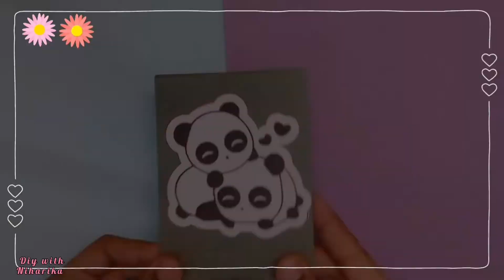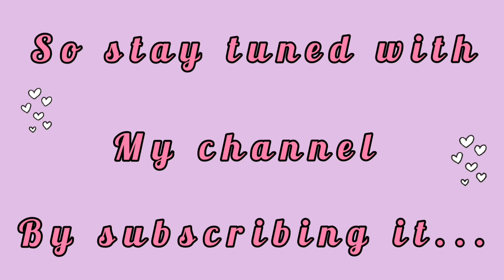How to make alphabet washi tape|Diy alphabet washi tape for journal